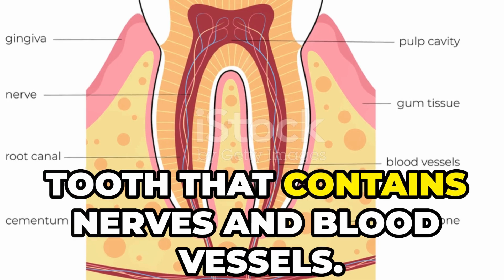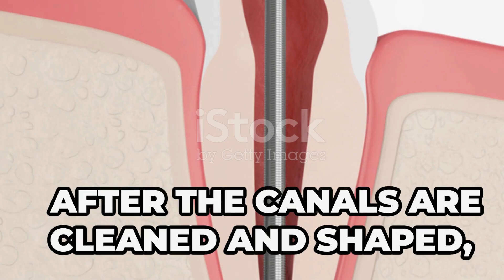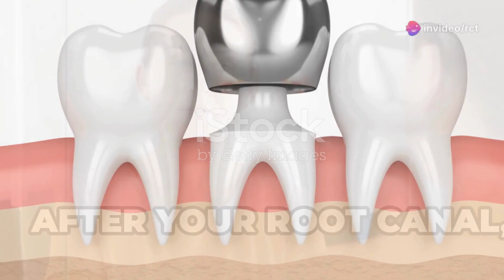Root Canal Procedure Step by Step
Root Canal Procedure: Step by Step Guide

Let's find out what happens in one of the most common and crucial dental procedures – the root canal. If you've been told you need a root canal or you're simply curious about what the process entails, you're in the right place.
Root canal is a very common procedure done to save a tooth with extensive decay from going into extraction.Your dentist will remove decay , clean and shape root canals and restore your teeth with a crown to make the tooth fully functional.

Keep Smiling ! Stay Healthy !

The information provided on this channel is for educational and informational purposes only and is not intended as a substitute for professional dental advice, diagnosis, or treatment. Always seek the advice of your dentist or other qualified healthcare provider with any questions you may have regarding a medical condition or treatment. Never disregard professional medical advice or delay in seeking it because of something you have heard or seen .

If you think you may have a dental emergency, call your dentist or go to the nearest emergency room immediately.